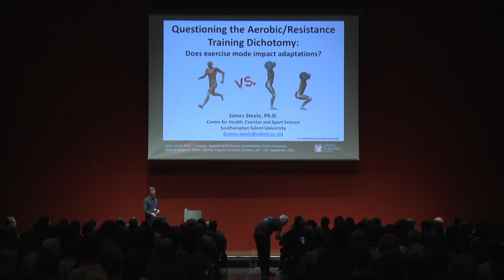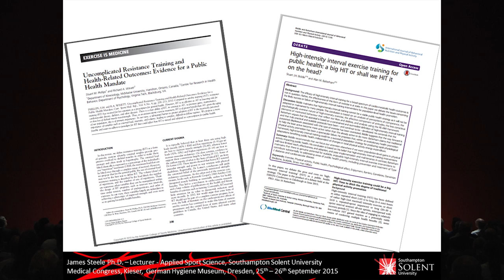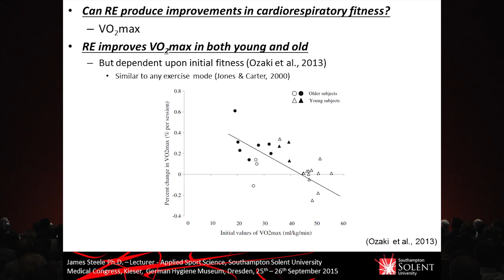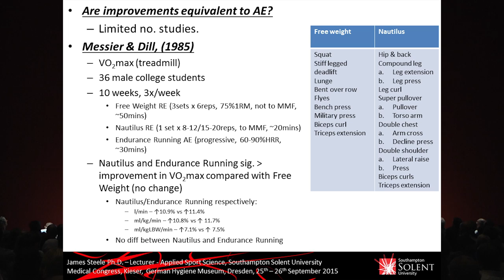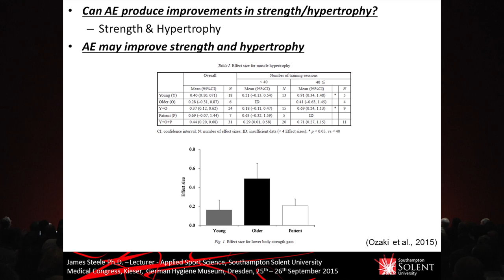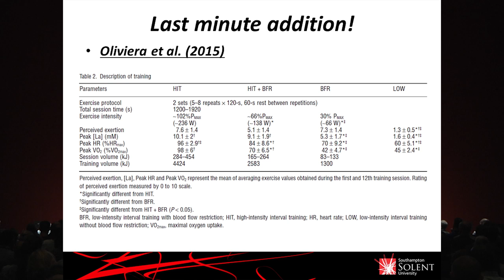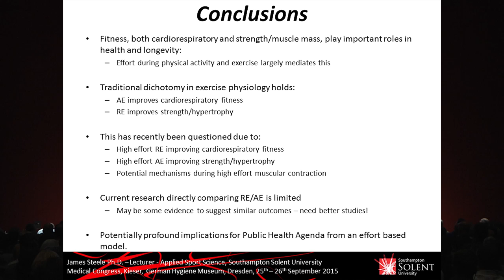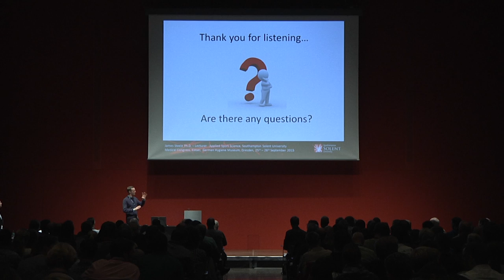"Motoren unseres Lebens - Muskeltraining 2015" / Vortrag Dr. James Steele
Muskeltraining ist gesund. Das ist natürlich keine neue Erkenntnis. Die positiven Effekte für den Rücken, für die Gelenke und unsere Knochen sind bekannt und wissenschaftlich dokumentiert. Daneben ist die Muskulatur unser größtes Organsystem und beeinflusst unseren gesamten Körper.
Um optimale Wirkungen zu erreichen, müssen bestimmte Voraussetzungen bei der Gestaltung des Trainings erfüllt werden. Warum dieses hochintensiv sein und vor allem bis zur muskulären Erschöpfung trainiert werden soll, möchten wir Ihnen gern belegen.
High Intesity Training - kurz H.I.T. – ist mehr als nur Kräftigung. So gibt es neue Erkenntnisse, dass die traditionelle Trennung der Effekte von Kraft- und Ausdauertraining zunehmend verschwindet. Doch welche Wirkung hat ein effektives Muskeltraining auf den Stoffwechsel, Herz- und Kreislauf konkret?
Eine Antwort auf diese spannende Frage und weitere hochaktuelle Informationen zum Muskeltraining gab es auf unserem diesjährigen Fachkongress „Motoren unseres Lebens – Muskeltraining 2015“ im Deutschen Hygiene-Museum Dresden.
Kieser Training, die Gesellschaft für Medizinische Kräftigungstherapie (GMKT) und der Sächsische Sportärztebund e.V. als Mitglied der Deutschen Gesellschaft für Sportmedizin und Prävention (DGSP) boten dem Fachpublikum 13 Vorträge von hochkarätigen Wissenschaftlern.
Dr. James Steele hielt seinen Vortrag zum Thema „Questioning the Aerobic/Resistance Training Dichotomy - Does Exercise Mode Impact Adaptations?“